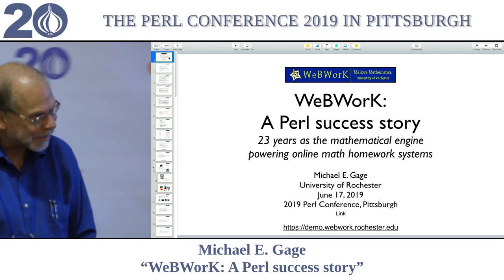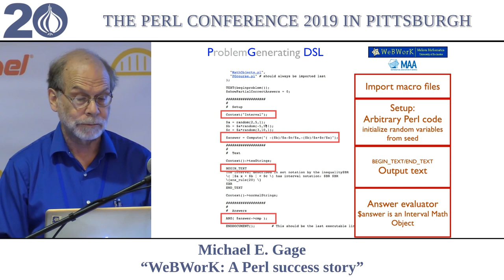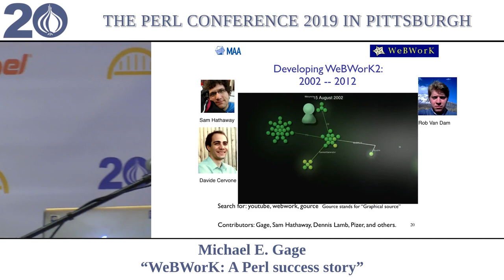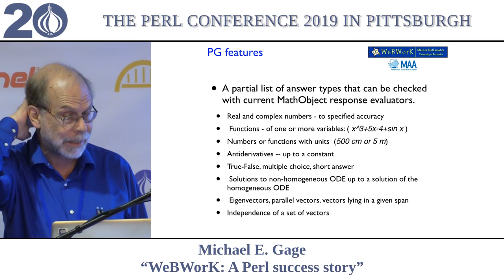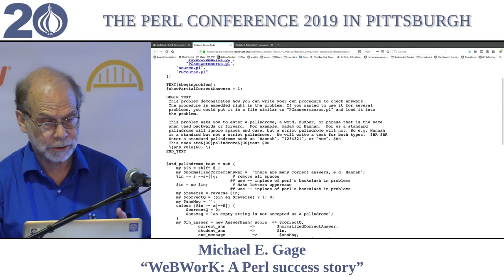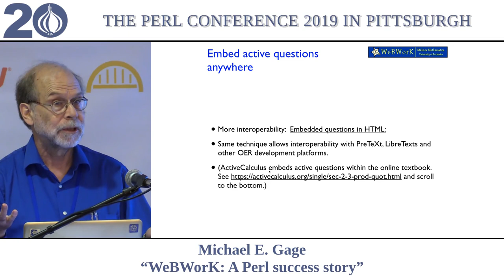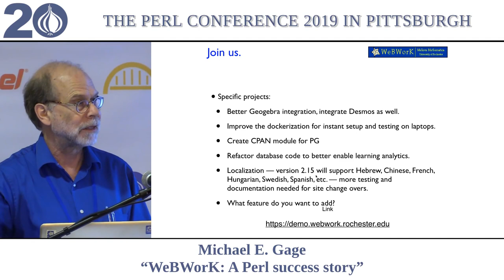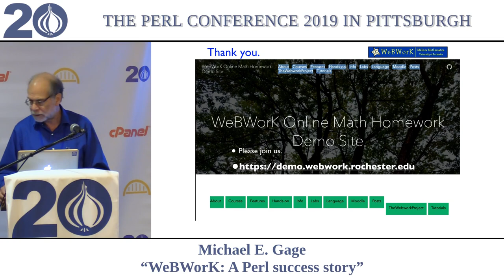Michael Gage - "WeBWorK - A 23 year Perl success story"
Hi. I'm Mike Gage and I'm the lead on one of the largest, "23 year old Perl projects that you've never heard of" WeBWorK.
WeBWorK is an open source online homework system which serves algorithmically generated mathematics homework problems to students and gives immediate feedback on their answers. This greatly enhances the effectiveness of homework. WeBWorK has been developed by mathematicians for mathematicians. It's well known to them (and to calculus students!!!) but to the open source, Perl and computer science communities, not so much. I'd like to change that.
WeBWorK has been used by over 1000 institutions for mathematics instruction at high schools, community colleges, and research universities. Mathematics topics range from all levels of pre-calculus/calculus, through linear algebra, differential equations, complex analysis, graph theory and more. The core code contains 37,000+ lines of Perl code and the 35K homework problems in the OpenProblemLibrary comprise another 3.2 million lines of Perl, all contributed by math professors.
WeBWorK's motto: "Ask the questions you should, not just the questions you can." Computer assisted homework should not limit the kinds of mathematics and STEM we teach nor the questions we ask, rather it should enhance and expand the students' experience.
WeBWorK remains a research experiment. Presenting advanced mathematics seamlessly in a way that encourages students to learn and which checks any correct answers automatically and reliably requires a lot of hard, intricate coding.
Chris Sangwin, himself the author of a similar homework system STACK used in the UK, described WeBWorK in his book Computer Aided Assessment of Mathematics:
"WeBWorK was built on freely available web technology, and the software is claimed to be used by more than 240 colleges and universities. Combining technologies in this way, rather than writing dedicated desktop software, was rather innovative at the time. The module construction and extensibility, both of the underlying mathematical software and front end, have enabled WeBWorK to evolve more or less continuously for the last fifteen years." - Chris Sangwin, 2012
WeBWorK has been developed by academic mathematicians for mathematicians and their students and while the contributors have varying degrees of computer skills there has been little direct contact with the computer science and FLOSS communities. WeBWorK has been unnecessarily isolated within its academic discipline silo. My hope is that a presentation to the Perl conference will help change that. We need the voices of those working intensely with code and and those experienced in working with FLOSS communities to propel WeBWorK and its support community to the next level and to avoid pitfalls and reinvention.
I'll present an overview of WeBWorK and of the PG language, a DSL in Perl, which allows one to render advanced mathematics questions and check the answers.
WeBWorK is a Perl success story and a major player in undergraduate mathematics education throughout North America. There is more work to be done. Come join the WW community.